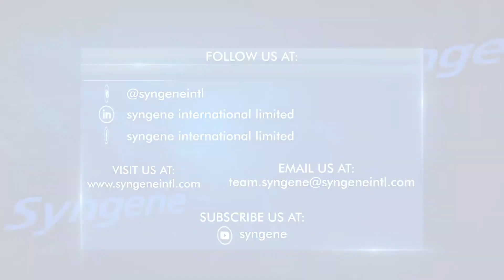Drug Repurposing — Perspective on an emerging pharmaceutical solution Promo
In this 60-minute interactive virtual exchange on Drug Repurposing — Perspective on an emerging pharmaceutical solution, we have Dr Richard Mollard, MBA, Ph.D., Chief Scientific Officer,  PharmAust Ltd in the hot seat, along with Kenneth Barr,  Ph.D., Senior Vice President - Discovery Services, Syngene, and Host, Ashu Tandon, CCO, Syngene.

During the session, they discussed.

•  Drug repurposing as an effective alternative approach to traditional Drug Discovery
•  Changing Landscape: Drug repurposing gaining considerable momentum
•  Steps in the Drug repurposing journey – moving to GMP scale
•  Australian Pharmaceutical Industry Landscape
•  Dynamics of working with an Indian CRO